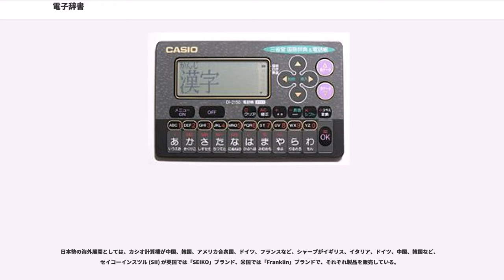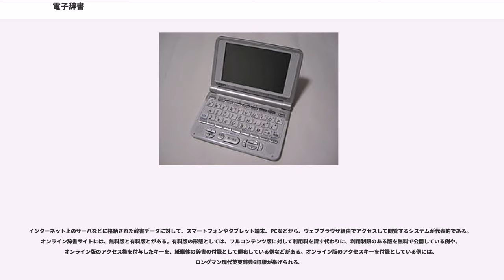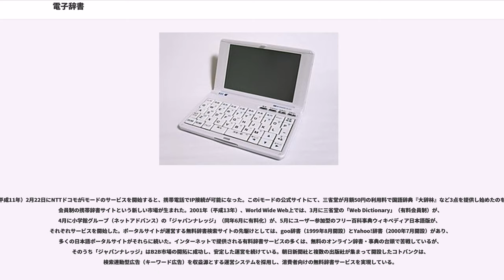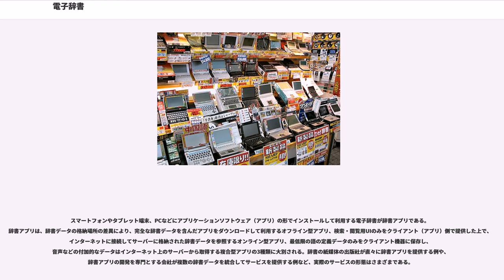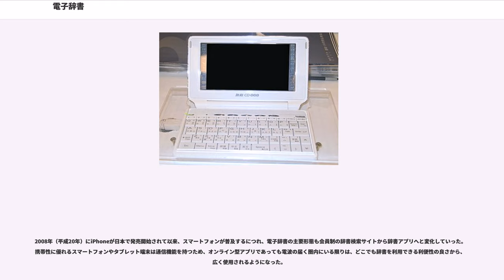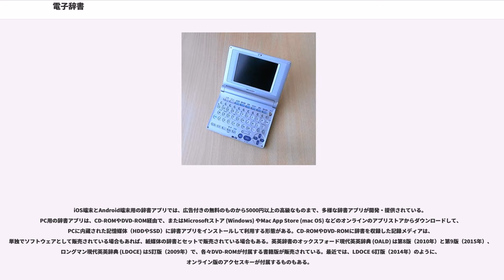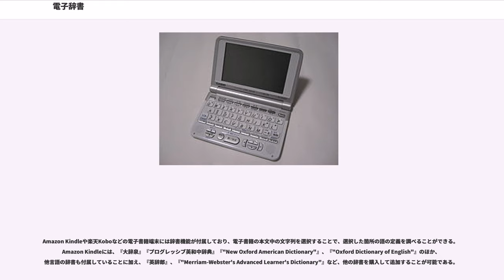電子辞書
電子辞書（でんしじしょ）とは、CD-ROMやフラッシュメモリなどの記憶媒体やネットワーク上に保存されている辞書・事典の内容を記録したデータを、コンピュータや携帯端末によって読み出し、検索・表示・再生する電子機器またはソフトウェアの総称。

電子辞書という語が指し示す範囲は広範にわたる。具体的には、専用の液晶画面とキーボードを搭載した携帯型の電子辞書専用機（IC電子辞書）、インターネット上の辞書検索サイトに代表されるオンライン辞書、パソコンやスマートフォン・タブレットなどの汎用OSを搭載したコンピュータにインストールして利用する辞書アプリ、パソコンなどの光ディスクドライブで読み込んで利用するCD-ROM辞書（DVD-ROM辞書）、電子書籍端末に付属する辞書機能などがある。さらに、かな漢字変換システムに組み込まれた語義表示機能などもこれに含められ得る。日本で一般に「電子辞書」といえば、最初に挙げた携帯型の電子辞書専用機（狭義の電子辞書）を指す。一方、欧米では「電子辞書」といえば、CD-ROMやDVD-ROMの辞書を指すことが一般的であるとされる。

紙媒体では表現することが不可能だった音声や動画などのデータも収録・再生できる、辞書・事典のマルチメディア化が電子辞書の一つの特色といえる。

紙の辞書と比較した場合の電子辞書の長所としては、

などがある。

反対に短所としては、

などがある。

市販されている電子辞書・百科事典ソフトウェアは数多あるが、電子化された辞書データのファイル形式やディレクトリ構造など、そのフォーマット（形式や規格）については、複数のメーカーが共同で策定した共通規格 (EBやEPWINGなど) のほか、メーカーごとの独自規格で作成されたソフトウェア製品も相当数存在する。

主な電子辞書ソフトウェアのファイルフォーマットには、

などがある。電子ブックを除けば、多くがMicrosoft Windowsなどのパソコン向けの規格である。また、規格が策定されていても、その仕様が非公開となる場合も少なくない。

開発時の歴史的背景としては、まず1980年（昭和55年）にソニーとフィリップスが共同で策定した規格、CD-DA（音楽CD）用に開発された記憶媒体であるコンパクトディスク (CD) を、コンピュータの外部記憶媒体として利用するCD-ROMの仕様（イエローブック）が1983年（昭和58年）に提案されたことがあった。CD-ROMは、一枚当たりの容量が約600MBという、当時としては非常に大きな記憶容量を持ち、音楽CDと同じ生産ラインが使えるために安価に量産が可能であるという2つの利点があった。さらに、致命的な欠点とされていた「書き換え不可能」という特性を逆に利用して、データ集や出版物、それも大きな記憶容量を十分に生かせる、辞書や百科事典の記憶媒体として期待されていた。

そして、1985年（昭和60年）に日本で最初のCD-ROM辞書『最新科学技術用語辞典』が三修社から発売された。その翌年の1986年（昭和61年）に、当時の富士通のワープロ専用機OASYS向けの『広辞苑第三版CD-ROM版』の試作が発表され、翌々年の1987年（昭和62年）に発売された。この『広辞苑第三版CD-ROM版』は、富士通・ソニー・岩波書店・大日本印刷により共同開発され、WING規約と呼ばれたその辞書形式は他社にも無料で提供された。その結果、1988年（昭和63年）の三省堂『模範六法昭和62年版CD-ROM版』と自由国民社『現代用語の基礎知識CD-ROM版』の発売に続いて、多くの辞書がこの形式で制作され、発売された。

その後、WING規約はEPWINGと名称を変え、出版社、印刷会社、ソフトウェアメーカー、ハードウェアメーカーが集まって1991年（平成3年）に設立された団体「EPWINGコンソーシアム」による普及活動もあって、EPWINGは日本のパソコンで動作する電子辞書形式のデファクトスタンダードとなり、ついに1997年（平成9年）には「日本語電子出版検索データ構造」 (JIS X 4081) という名称でJIS規格化された。EPWING形式の電子辞書は2012年（平成24年）10月30日をもって販売を終了し、以降は後継規格であるONESWINGに移行している。

WING規約から派生したもう一つの電子辞書フォーマットに、ソニー独自の電子ブック (EB)がある。富士通主導でEPWINGコンソーシアムが設立されたのと同じ年に、ソニーが中心となって、同様の団体である「電子ブックコミッティー」が組織され、電子ブックの普及活動が展開された。電子ブックは通常のCD-ROMとは違い、8cm CD-ROMをキャディーと呼ばれるケースに入れて、専用のハードウェア「電子ブックプレーヤー」で利用する形態をとる。最初の電子ブックプレーヤーは1990年（平成2年）にソニーから発売された「DATA Discman DD-1」で、後に三洋電機、松下電器産業からもプレーヤーが発売された。当初は、キャディーを取り外した状態のCD-ROMを直接パソコンなどで利用することは禁止されていたが、1994年（平成6年）に解禁され、フリーウェアの辞書検索ソフト（電子ブックビューアー）の登場も手伝って、パソコン用の電子辞書としても普及した。電子ブックプレーヤーの販売は2000年（平成12年）に終了した。

以上述べたように、日本のCD-ROM辞書の標準形式はEPWINGと電子ブックであったが、そのどちらでもない独自規格のCD-ROM辞書も各社から開発・販売された。中でも代表的なのは、平凡社の『世界大百科事典』（1992年）、マイクロソフト社の『Microsoft Bookshelf』（1997年）、小学館の『スーパー・ニッポニカ』（1998年）である。

また、音声や画像を含む電子百科事典などでは、データ量の増大に伴い、より記憶容量の大きなDVD-ROMやUSBメモリを記録・頒布媒体とするものも登場した。2010年現在では、これら外部記憶媒体から直接データを読み出すのではなく、機器に内蔵された記憶装置にインストールして使うことが主流であるため、実際の利用形態の点では、後述する辞書アプリとの区別は曖昧になりつつある。

CD-ROM辞書の発売に前後して、電子辞書の記憶媒体はCD-ROMからICメモリに移行していき、記憶媒体と検索・表示装置が一体となったIC電子辞書が登場する。

日本国内市場では、シャープが1979年（昭和54年）11月に発売したポケット電訳機 (IQ-3000) が最初で、当時としてはかなり高価な39,800円だった。これは孫正義が学生時代に発明した自動翻訳機が元になっているともいわれる。IQ-3000は、英和約2800語、和英約5000語を収録していたが、技術的には電卓技術を応用したもので、その16桁×1行のモノクロ液晶画面に表示できたのはアルファベットとカタカナのみだった。内容も辞書というより単語集のようなものであり、単語帳機能付き電卓とでも呼ぶべき製品だった。当時はICメモリと液晶ディスプレイの製造コストが高かったために、安価な小容量の搭載メモリと小型の液晶画面が採用されたことで、辞書の収録語数は頭打ちになり、液晶画面の表示能力にも限界があった。

1980年代に入ると、1980年（昭和55年）4月にキヤノンが電子英単語「LA-1000」（英和1320語と日本語訳2180語を収録）を発売、1981年（昭和56年）10月にはカシオ計算機も電子英和辞典「TR-2000」（英単語・熟語を約2000語収録）を発売し、市場に参入した。しかし、一冊の辞書を完全収録するには、ICメモリの大容量化と低価格化を待たなければならなかった。

1980年代後半には、1987年（昭和62年）3月に三洋電機が日本語を漢字仮名まじりで表示できるIC辞書「電字林 PD-1」（英和約3万5000語を収録）を発売、同年7月にはセイコー電子工業がカード英和「DF-310」（英和約6000...